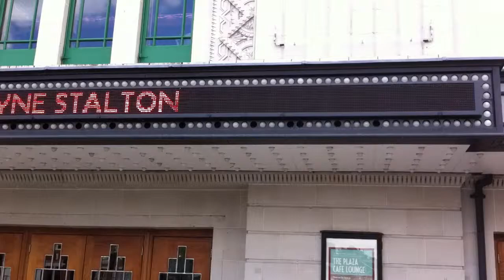Shaun and Lisa wedding message 1